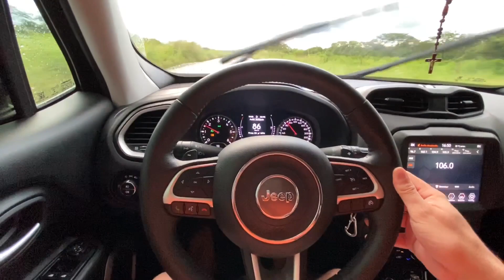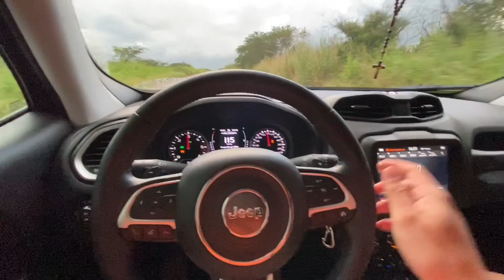MODO SNOW DO JEEP RENEGADE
MODO SNOW NO JEEP RENEGADE